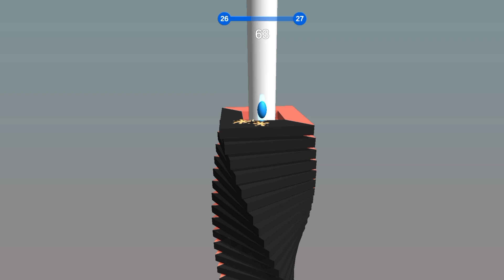Stack Ball ⚽ Gaming -- 👹Fast Level Complete 🙃Game Play 🎮 Gaming Full Enjoy 😊 Stack Ball